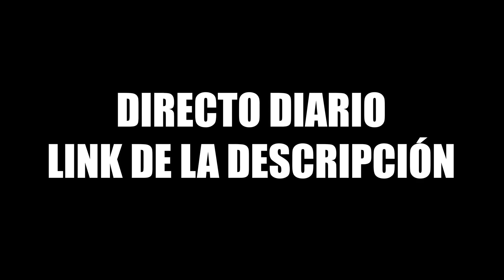DAFONSEKA ES MI AMIGO? | PREGUNTAS INCOMODAS | PROXIMO